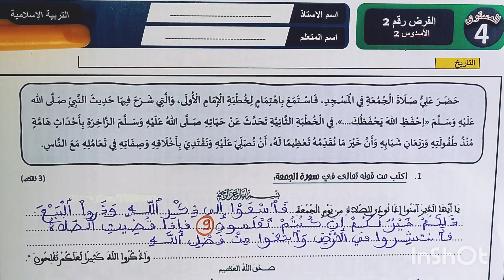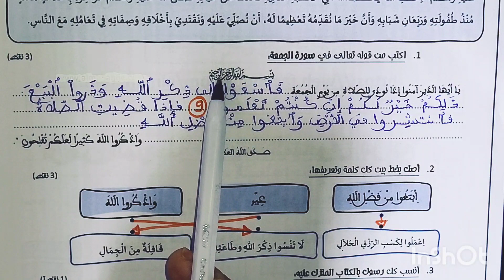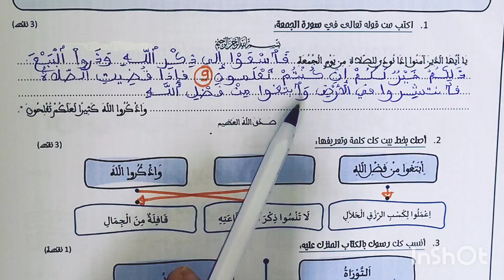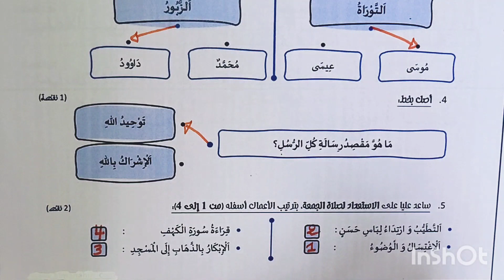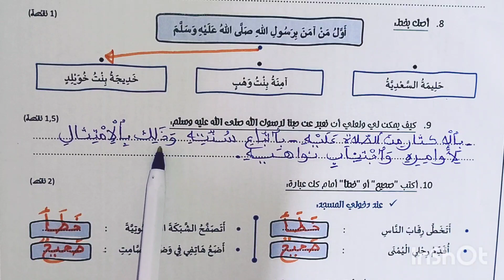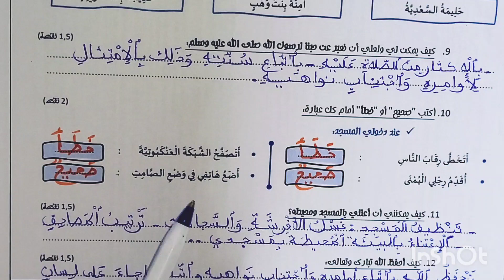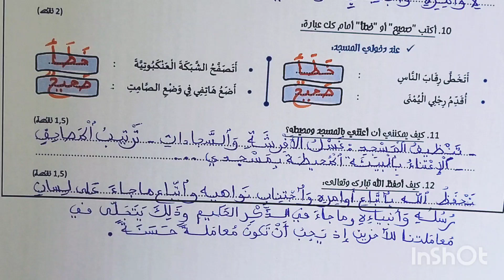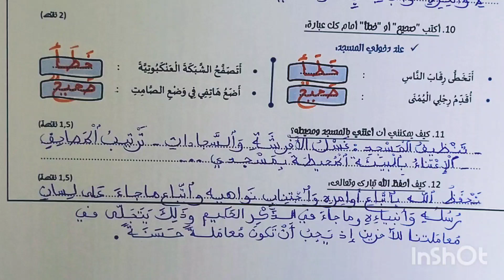26 mai 2023